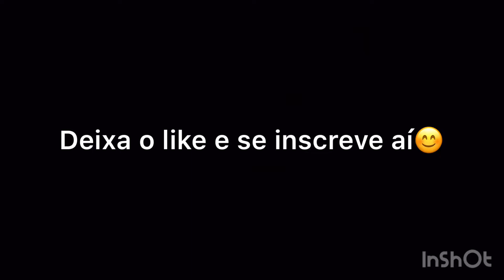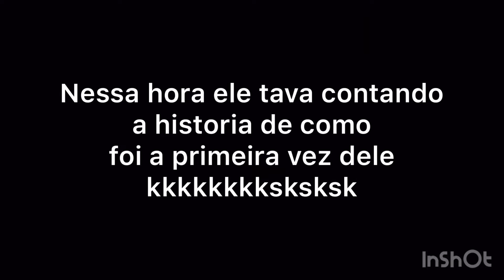#3- Free fire Best Moments | Líder comprou uma P*** e Dimmy Potoqueiro.